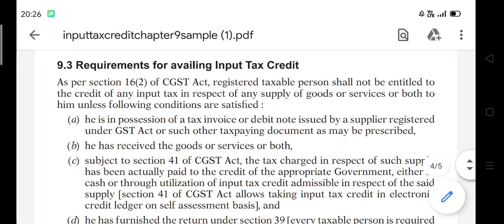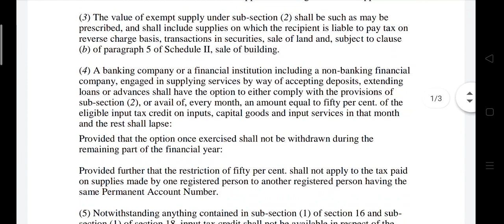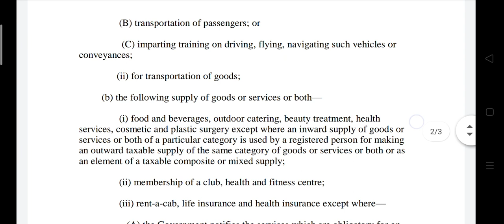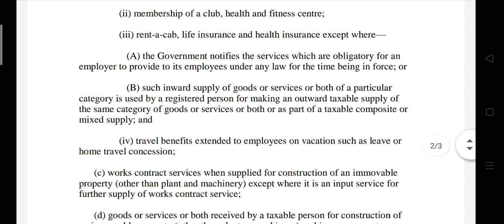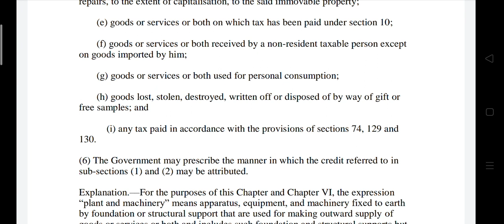CAN WE CLAIM ITC FOR GOODS DESTROYED IN LOCKDOWN